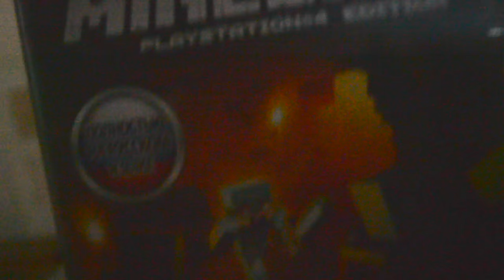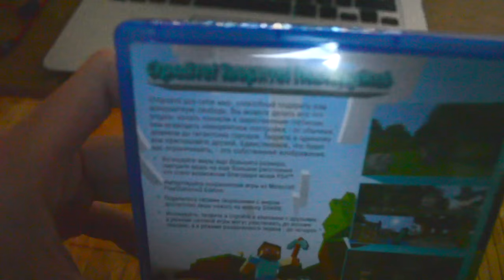Распаковка Minecraft на PS4 / Unboxing Minecraft PS4